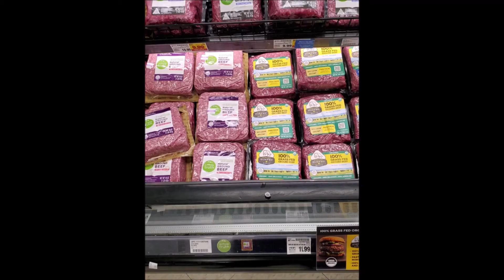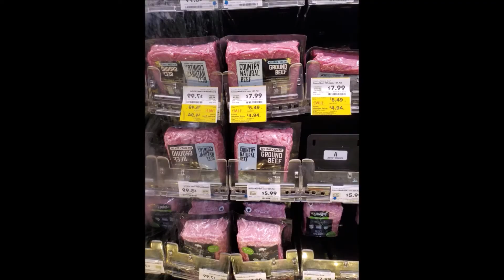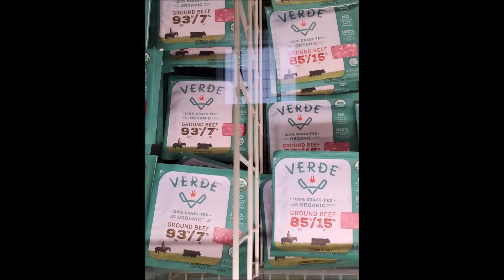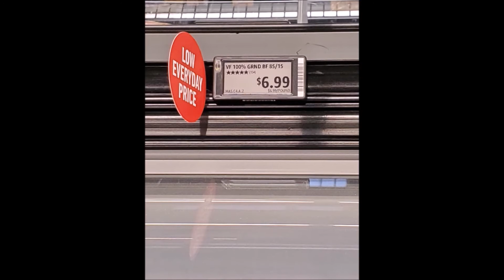The Bellevue Zone - Grocery Comparisons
I went to six stores in Bellevue or on the edge of Bellevue/Redmond to compare prices of:  Grass fed beef, baby spinach and grated cheddar cheese.  This video shows what I found.